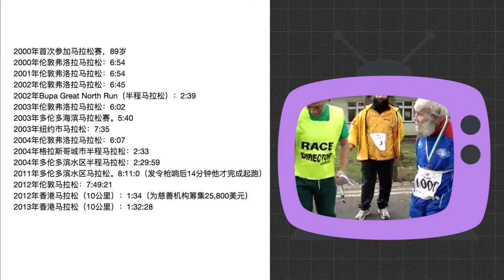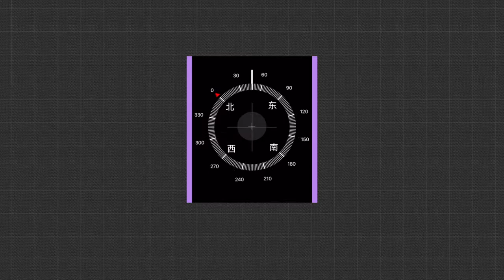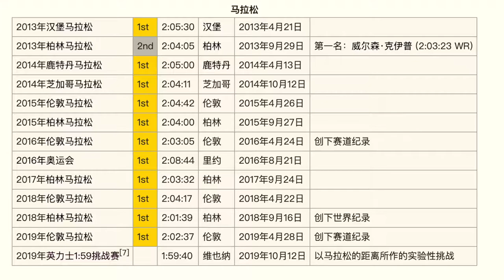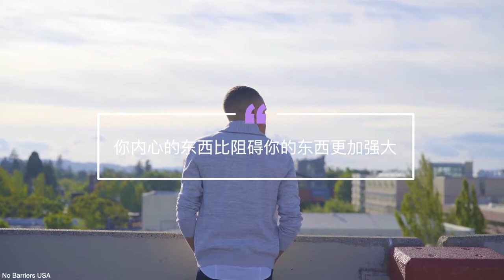5个不可能变可能的事，高考考的怎么样？别灰心，来一碗混合口味的鸡汤吧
高考结束了，你对这次小测试满意呢，如果你正在心灰意冷，希望今天的故事能帮到你。今天的33号放映室为大家带来五个不可能变可能的事